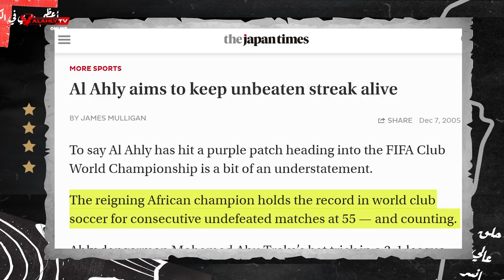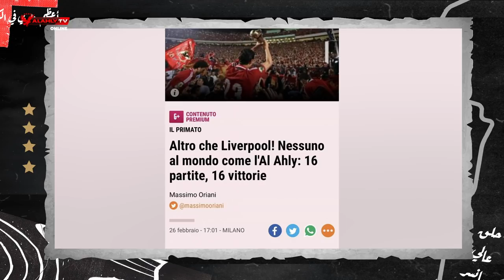أحمد قيشو يستعرض انجازات الأهلي التي وثقتها الصحافة والمواقع العالمية